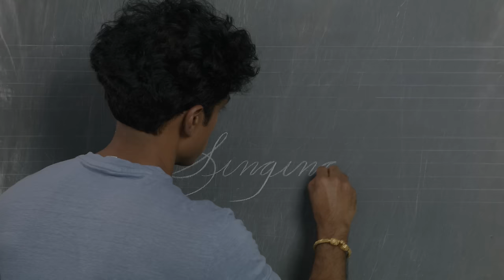How To Sing with Rajiv Surendra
Singing is a wonderful form of catharsis and it's something Rajiv is doing constantly when he's alone. Whether you're singing just for yourself, or you have a goal to share your voice with an audience, a singing lesson is something that can turn out being a lot of fun. Today Rajiv is joined by his vocal teacher, Laura Kay, who tackles a new piece Rajiv is working on.

Many thanks to Rajiv's friend, Evan Fein, on piano. Evan is a fantastic composer, please check out his new album, Over Under:

• 0:12 Singing for fun
• 1:02 Singing Lessons
• 2:20 Professional opera singers are not born, they are made
• 3:10 Singing as a career is multifaceted
• 5:16 Singing for me
• 6:30 Preserve your instrument
• 8:42 Modern composer
• 9:00 Breathe lessons to start
• 10:00 Warmup drill for your voice
• 12:30 Opening up your mouth
• 15:40 Connecting the words and music
• 16:50 Principessa

• Music as catharsis
• A song at your funeral
• Breathing is key
• Breathe into the lowest part of your body
• How to start tackling a new music piece
•Singing in Italian
• Make room in your mouth when singing
• connecting the words in singing
• Breathing exercises for singing
• Singing from the lower part of your body
• Take a lesson and support other artists out there

If you enjoy Rajiv's videos and would like to see more, please contribute to the

I've been immersed in the creative and domestic arts for all my life and its a real honor to be sharing my interests with you.